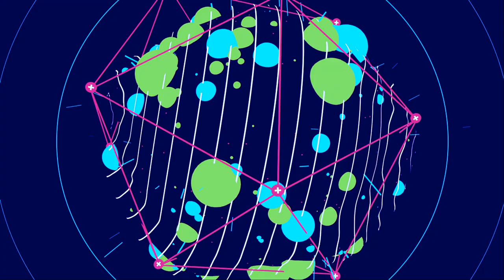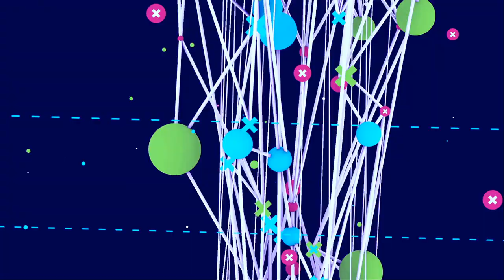Afrodisiac I Liam Ryan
Fusion of Dance Rhythm and Strings.
Flamenco guitar - Regan Perry
Vocals - Sarah Spicer
Flute - Greg Latham
Programming and Production - Liam Ryan
Mastered by Mike Bloemendal

Recorded at Anam Cara Studio, Waihi NZ.